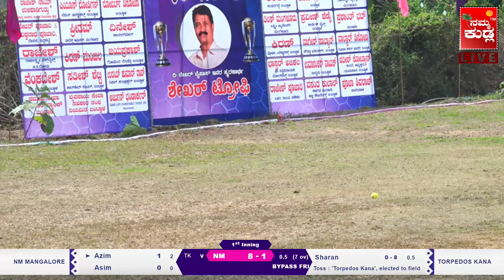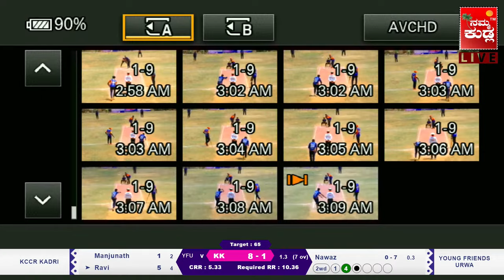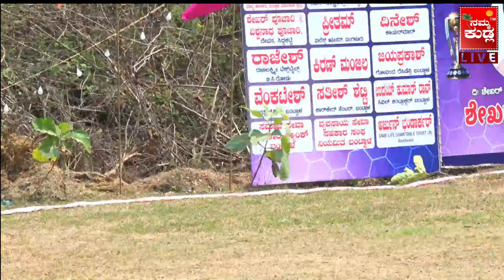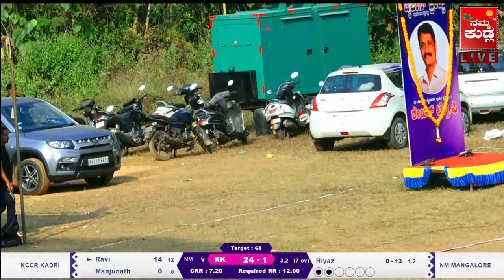|ಶೇಖರ್ ಟ್ರೋಫಿ - 2024 |ದಿ। ಶೇಖರ್‌ ಬೈಪಾಸ್‌ ರವರ ಸ್ಮರಣಾರ್ಥ - ಹೊನಲು ಬೆಳಕಿನ ಅಂಡರ್ ಆರ್ಮ್ ಕ್ರಿಕೆಟ್ ಪಂದ್ಯಾವಳಿ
ಬೈಪಾಸ್ ಫ್ರೆಂಡ್ಸ್ ಬಂಟ್ವಾಳ  ಇವರ ಪ್ರಾಯೋಜಕತ್ವದಲ್ಲಿ

ದಿ। ಶೇಖರ್‌ ಬೈಪಾಸ್‌ ರವರ ಸ್ಮರಣಾರ್ಥ

ಶೇಖರ್ ಟ್ರೋಫಿ - 2024

ನಿಗದಿತ ಓವರ್‌ಗಳ ಹೊನಲು ಬೆಳಕಿನ ಅಂಡರ್ ಆರ್ಮ್ ಕ್ರಿಕೆಟ್ ಪಂದ್ಯಾವಳಿ

The First Local Tulu Channel of Mangalore... Established In 1999... No 1 LIVE Channel of Coastal Karnataka.